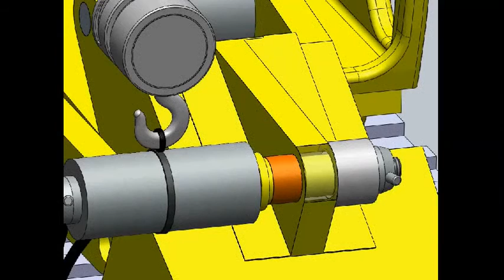Bush Removing Tool